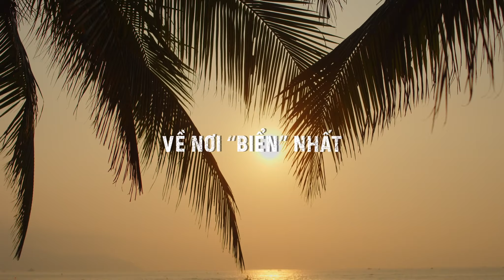Corona Beer TVC | Vietnam Video Production | Commercial Video Production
EM Productions was hired to produce a commercial video for Corona's summer sand beach bar campaign in Vietnam. The video was shot in one day. The video was edited over the course of a week and was well-received by viewers, helping to increase brand awareness of Corona beer in Vietnam.